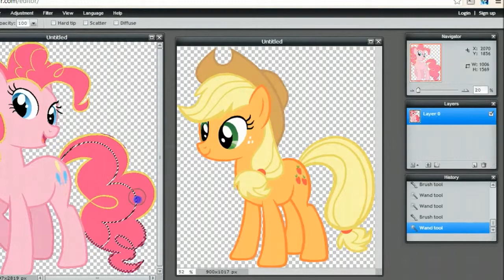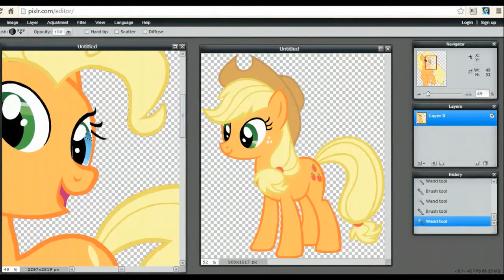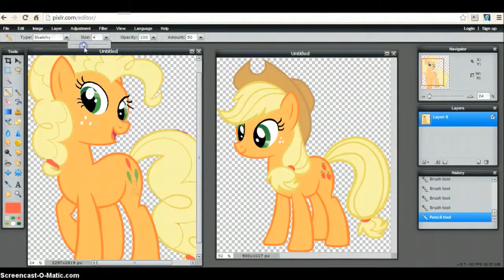Apple-Pie SpeedPaint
Here is a special video(and first!) for all of my subscribers crazy about My Little Pony,like me!
Here is a link to the photoshop-like program,which is free and useful!